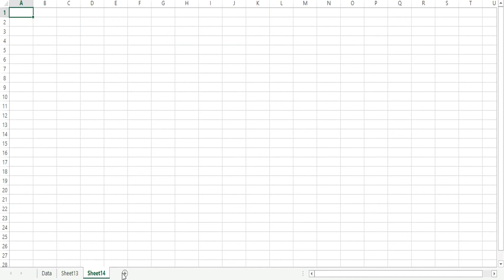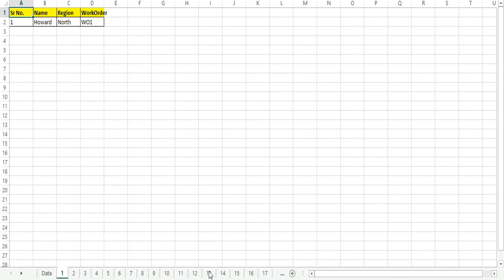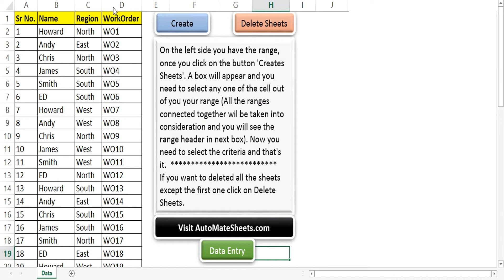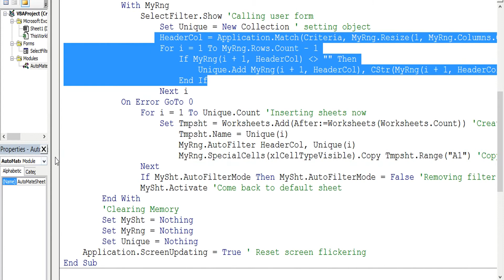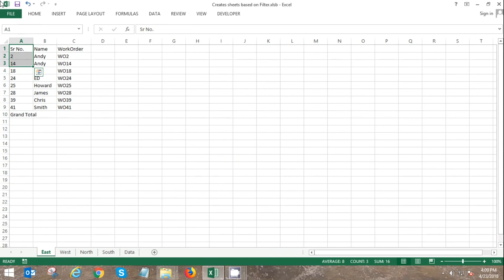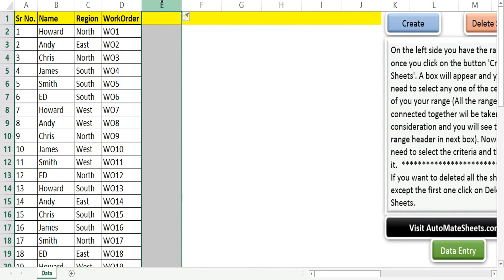Work Allocation Tool - English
Work Allocation Tool (Create sheets based on filter values)
Using Pivot Tables to create sheets